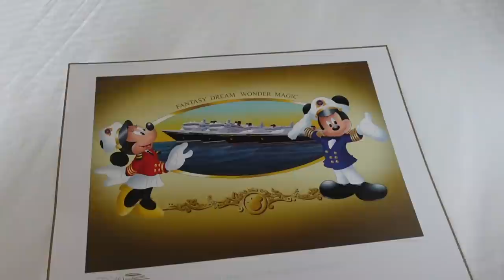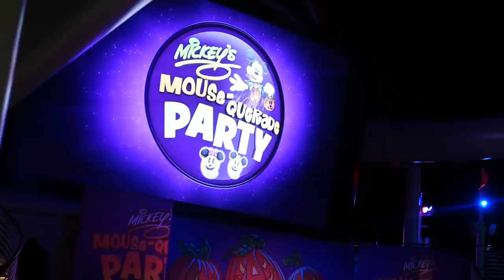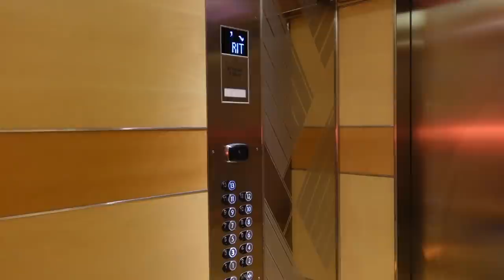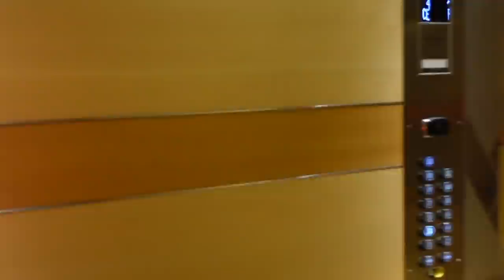FINAL DAY ON DISNEY DREAM & CASTAWAY CAY | DISNEY CRUISE LINE CONCIERGE VLOG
Welcome to my final day on the Disney Dream! In this vlog we ride the Disney Dream pool slide, we enjoy Castaway Cay, have our last dinner, MORE KARAOKE, and show you our disembarkation day!
I hope you enjoyed our Concierge Disney Cruise Series. Below you will find the playlist for all my previous Disney Cruise Line vlogs!

A HUGE THANK YOU TO MY WONDERFUL PATRONS ❤️:
 Kent G.
 Greg B.
 J.D. S.
 Maureen and Shawn H.
 Michael C.
 Ty W.
 Brian B.
Kenneth P.
Phoenix N.
Marcia T.
Heidi J.
Carlos R.
Brandy C.
Kim Wyatt J.
Angie V.
Sophia V.
Jarod P.
Gene B.
Tim ButterB.
Katherine
Rob O.
Libby W.
Vickie D.
Hein E.